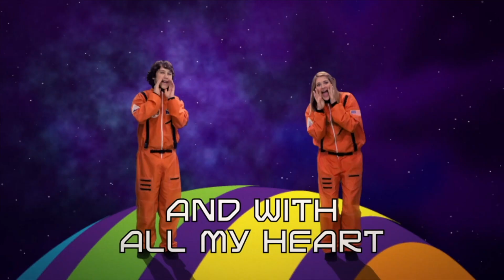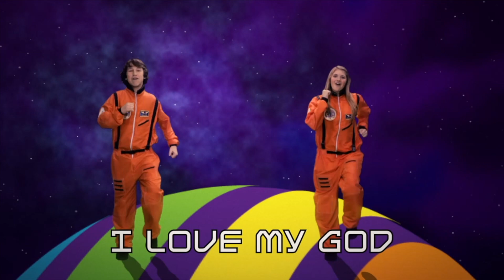KIDS CHURCH MINI 12.13.20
Palm Canyon Church, Kids Church, FUN!